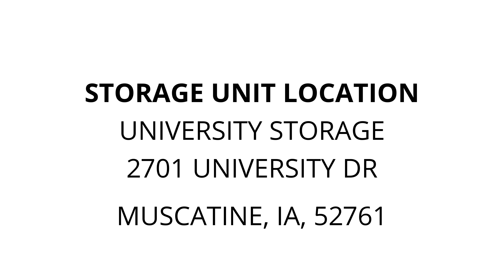University Storage - Unit 145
appliances, furniture, clothes